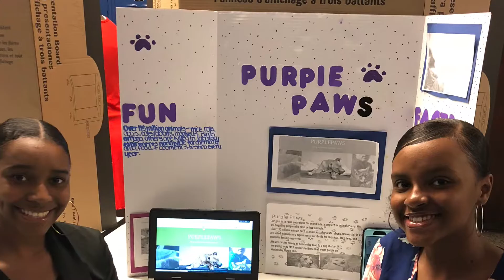MYP Community Projects 2018